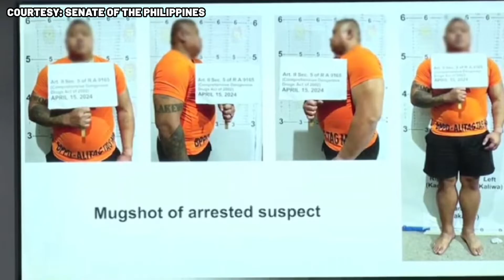P9.6B illegal drugs sa Batangas hindi binawasan - DILG Secretary Abalos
Nilinaw ni Department of the Interior and Local Government (DILG) Secretary Benhur Abalos na walang katotohanan ang lumalabas na balita o haka-haka na nabawasan ang nakumpiska na 1.424 tonelada na shabu na nagkakahalaga ng P9.68 bilyon sa Alitagtag, Batangas.

Sa pagdinig ng Senate Committee on Public Order and Dangerous Drugs na pinamumunuan ni Senador Ronald 'Bato' dela Rosa, ipinakita ni DILG Secretary Abalos ang mga video sa aktuwal na paghuli sa isinagawang checkpoint operation na ikinaaresto ng suspect na si Ajalon Michael Zarate noong April 15,2024 pasado alas-7:30 ng umaga..

Ipinakita sa video na mismong ang suspect ang pinagbukas ng likuran bahagi ng van kung saan nakalagay ang kontrabando at tinawag ang mga testigo na kinabibilangan ng prosecutor, barangay captain at media representative.